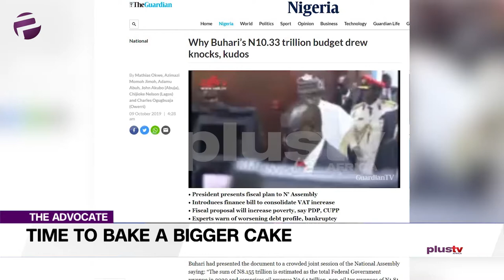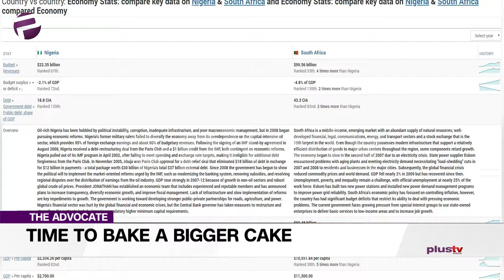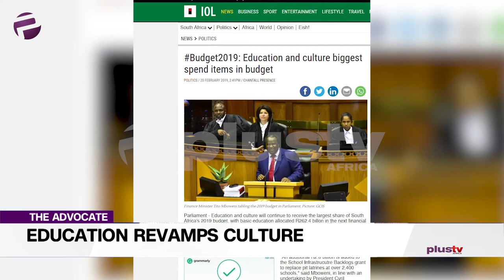"Nigeria Is Too Large For A N10.33 Trillion Naira Budget" - Experts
Speaking of freshly baked, Gbolahan is advocating that we crank up the oven, when it comes to our national budget, is it a case of Oliver Twist?